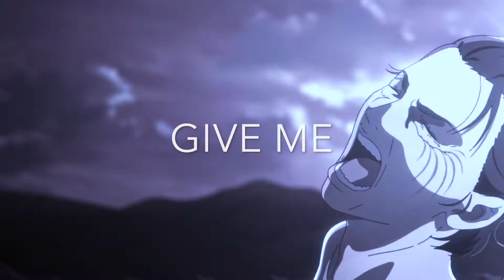𝐀𝐧𝐭𝐢-𝐧𝐢𝐠𝐡𝐭𝐜𝐨𝐫𝐞 | A Day To Remember - Violence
SONG: Violence (Enough Is Enough)
ARTIST: A Day To Remember
ALBUM: Common Courtesy

Anti-nightcore